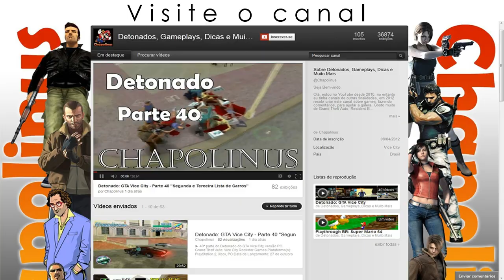Mario Kart 64 - 100cc Flower Cup (Donkey Kong) Gameplay [N64]